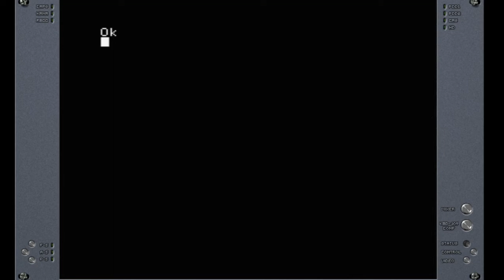MSX Typed in Program -- simple colours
Typed in from the MSX BASIC book